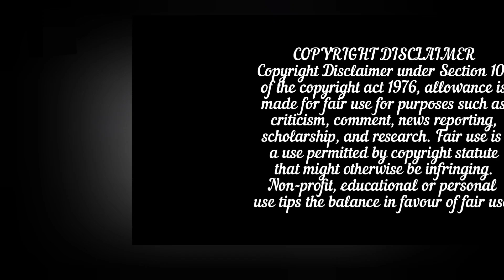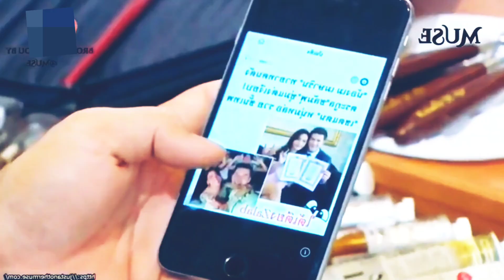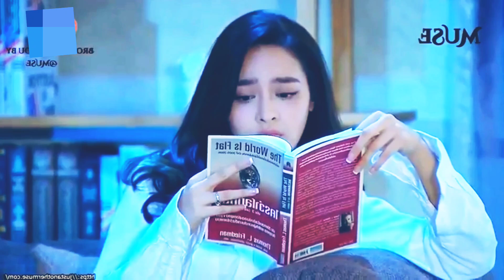Accidental marriage with stranger on weeding day/Thai drama explained in Hindi / Hot CEO and Model